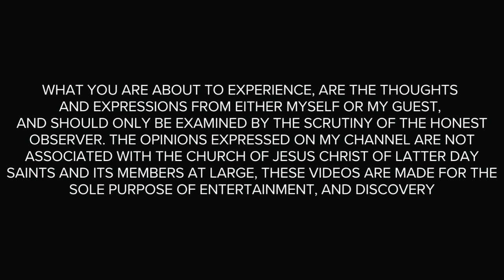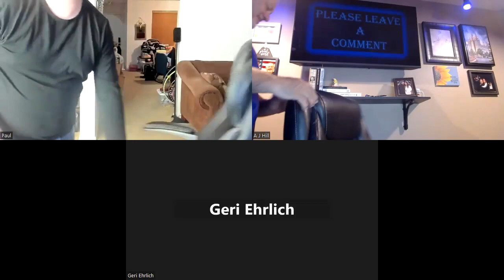Women in the World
What was the real cost of World War I and II. As a member of the Church of Jesus Christ of Latter Day Saints, our theology and culture truly emphasizes a traditional home, but with the two major wars it truly took the emphasis off of the next generation and giving the best situation to enable their success. When the mother is not their because they are a single mom who needs to support the children, then she is seen as a hero. Women who decide to have children, and choose to work outside of the home even though the circumstances are, that she could stay at home, well what would you call that person.